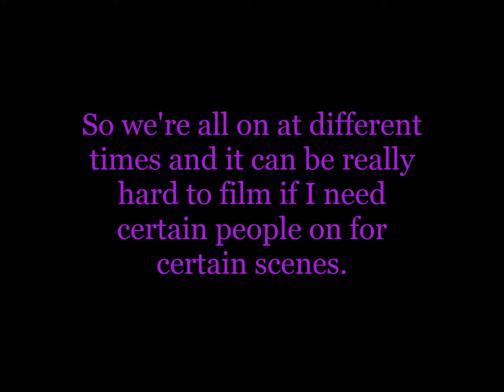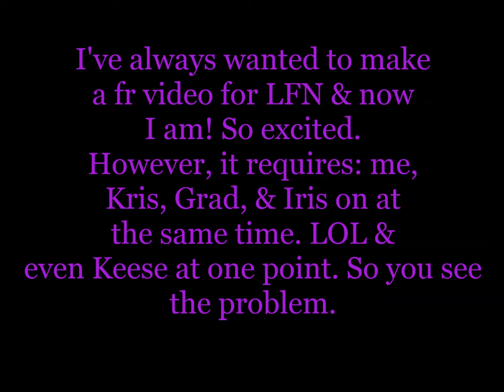Free Realms - RainbowFilms UPDATE